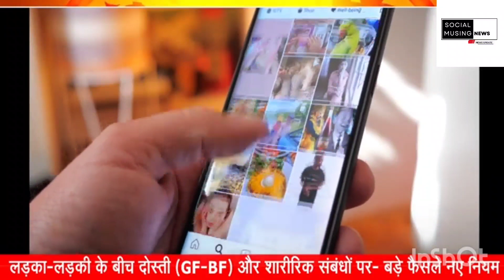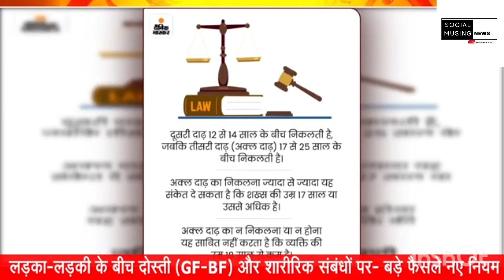लड़के-लड़की के बीच संबंध, दोस्ती, प्यार,गर्लफ्रेंड BF सुप्रीमकोर्ट फैसले | Social Musing News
Description :- "लड़के-लड़की के बीच बने संबंध, दोस्ती, प्यार, गर्लफ्रेंड BF पर सुप्रीम कोर्ट के बड़े फैसले देखिए" एक लेख है जो सुप्रीम कोर्ट द्वारा लिया गया एक महत्वपूर्ण फैसले के बारे में बताता है। यह लेख लड़के और लड़कियों के बीच संबंधों के विभिन्न पहलुओं पर विचार करता है, जैसे कि क्या लड़के-लड़कियों के बीच दोस्ती, प्यार और गर्लफ्रेंड BF सही होते हैं।

इस लेख में सुप्रीम कोर्ट के फैसले का विस्तृत विवरण दिया गया है और इसमें लड़के-लड़कियों के संबंधों पर जो संशय होते हैं, उन सभी संशयों का समाधान भी बताया गया है। इस लेख में लड़के-लड़कियों के बीच संबंधों के बारे में जानने के लिए उपयोगी जानकारी दी गई है जो लोगों के विवाह विचारों को स्पष्ट करने में मदद कर सकती हैं।

लिथियम एक धातु है जो बैटरी और इलेक्ट्रिक वाहनों के लिए उपयोग किया जाता है। इस धातु के अधिक मात्रा में पाए जाने के कारण, लिथियम को आधुनिक तकनीकी उत्पादों में बहुत ज्यादा महत्व दिया जाता है। यह बैटरी और इलेक्ट्रिक वाहनों के साथ-साथ उन तकनीकी उत्पादों के लिए भी उपयोग किया जाता है जो हमारे रोजमर्रा के जीवन में उपलब्ध हैं, जैसे कि मोबाइल फोन, लैपटॉप, टैबलेट, और कई अन्य इलेक्ट्रॉनिक उपकरण।

आधुनिक तकनीकी उत्पादों में लिथियम की मांग के कारण, इस धातु को खोजने वालों के लिए बहुत बड़ा खजाना मिल गया है। दुनिया के कुछ हिस्सों में लिथियम के खनन के लिए विशेष खनिज संपदा पाई जाती है जैसे कि ऑस्ट्रेलिया, चीन, आर्जेंटीना, चिली, और कनाडा। इन स्थानों से लिथियम उत्पादन करने वाली कंपनियों ने बहुत अधिक धनराशि कमाई है और इससे उनकी अर्थव्यवस्था मजबूत होती है।

ओडिशा-बंगाल समेत इन राज्यों में तूफान की चेतावनी है। वर्तमान में एक तूफान इन राज्यों के कुछ हिस्सों में आ रहा है और इससे जुड़ी समस्याओं के समाधान के लिए लोगों को अलर्ट जारी किया गया है। तूफान की रफ्तार 80 किलोमीटर प्रति घंटा हो सकती है और यह तेज वायुओं के साथ आ सकता है। इसलिए लोगों से सुरक्षित रहने की सलाह दी जा रही है। हवाई उड़ानें भी इस तूफान से प्रभावित हो सकती हैं, इसलिए यात्रियों को अपनी यात्रा से पहले उड़ानों के समाचार का अवलोकन करना चाहिए।

"नरेंद्र मोदी सरकार ने हाल ही में कई महत्वपूर्ण घोषणाएं की हैं जो देश के लोगों के लिए बड़ी सहायता होंगी। ये घोषणाएं निम्नलिखित हैं।

• राशन कार्ड: सरकार ने राशन कार्ड के लिए नए नियम जारी किए हैं। अब गरीब परिवारों को राशन कार्ड मिलने के लिए आय की सीमा बढ़ा दी गई है। इससे अधिक लोग राशन कार्ड के लिए योग्य होंगे और उन्हें सस्ते दामों पर खाद्य सामग्री उपलब्ध होगी।

• बिजली बिल की लिमिट: सरकार ने बिजली बिल की लिमिट बढ़ाने की घोषणा की है। अब उन लोगों को जिनका मासिक बिजली बिल ₹ 2,000 से कम होता है, उन्हें अधिक बिजली खपत के लिए जुर्माना नहीं देना होगा। यह घोषणा बिजली खपत कम करने वालों के लिए बड़ी राहत होगी।

• पेंशन: सरकार ने पेंशन योजना में बदलाव किया है। अब सभी स्वयंसेवकों को ₹ 3,000 की मासिक पेंशन दी जाएगी। यह घोषणा सभी वरिष्ठ नागरिकों के लिए बड़ी सहायता होगी।

1 अप्रैल 2023 से भारत सरकार ने कई नए नियम लागू करने का निर्णय लिया है। इनमें से कुछ बड़े बदलाव निम्नलिखित हैं:

• बैंक खातों में नए नियम: अब सभी बैंक खातों में नाम, पता, मोबाइल नंबर, आधार नंबर और पैन नंबर अपडेट करवाना अनिवार्य होगा। इसके अलावा, अब बैंक खाते की सीमा भी बढ़ाई जाएगी।

• बीमा के लिए नए नियम: अब सभी बीमा पॉलिसीधारकों को अपनी पॉलिसी के साथ-साथ आधार नंबर, पैन नंबर और बैंक खाते की जानकारी भी देनी होगी।

• बिजली बिल के लिए नए नियम: बिजली बिल भुगतान के लिए अब आपको मोबाइल ऐप के माध्यम से भी भुगतान करने का विकल्प मिलेगा।

• अप्रैल 1, 2023 से शुरू होने वाले नए नियमों में बैंकिंग, बीमा और बिजली बिल जैसे कुछ बड़े बदलाव होंगे। इन नियमों के अनुसार, लोगों को अपने बैंक खातों को नए नियमों के अनुसार अपडेट करना होगा। इसके अलावा, बीमा कंपनियों को नए नियमों के अनुसार अपनी नीतियों में बदलाव करना होगा।

दूसरी ओर, बिजली बिल के मामले में, लोगों को उनके उपभोक्ता के अनुसार बिजली खपत के लिए भुगतान करने के लिए प्रेरित किया जाएगा। इस नए नियम के अनुसार, बिजली कंपनियों को नए दस्तावेज़ पेश करने की आवश्यकता होगी।

About Us :- Digitization has made everything possible with a click, tap, swipe. Going by the same mantra, SNG News is one-stop spot for the quickest, trending news videos, entertainment and virl stories from across India and beyond.